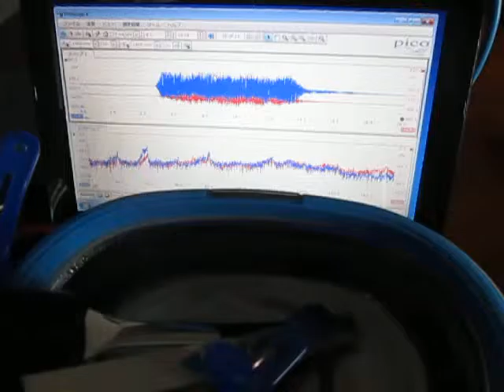超音波洗浄実験‹Ultrasonic cleaning experiment›